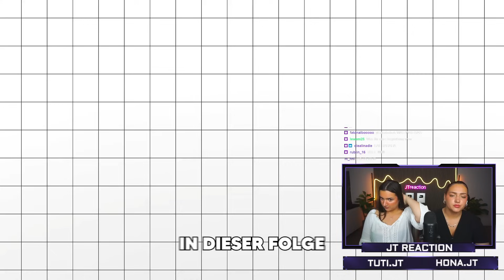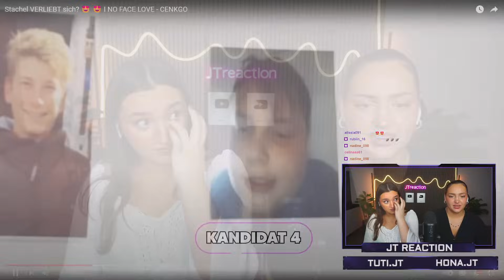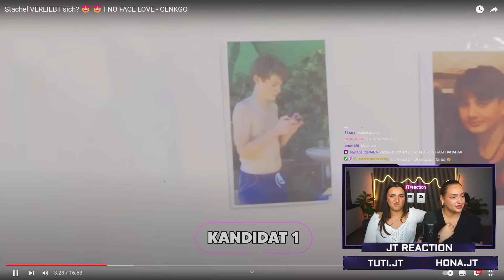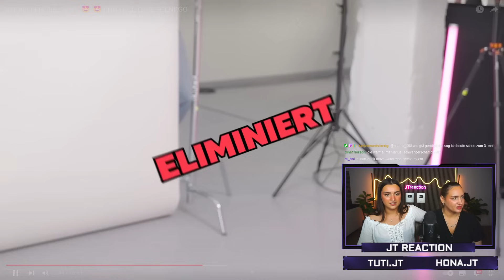Stachel ist bei Blind Date…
Tuti: Tuti.jt
Hona: Hona.jt

FOLGT AUF TIKTOK:
Tuti: Tuti.jt
Hona: Hona.jt